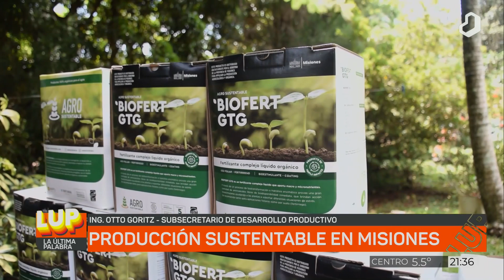LaUltimaPalabra: Bioinsumos cuidan las chacras misioneras